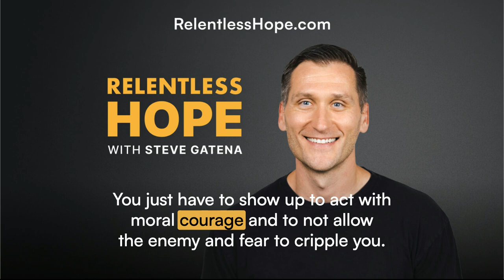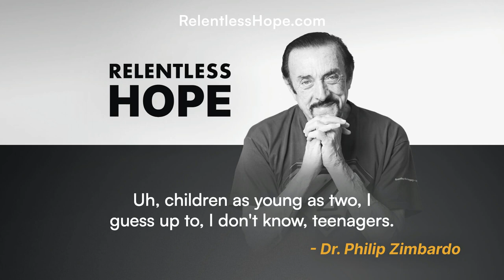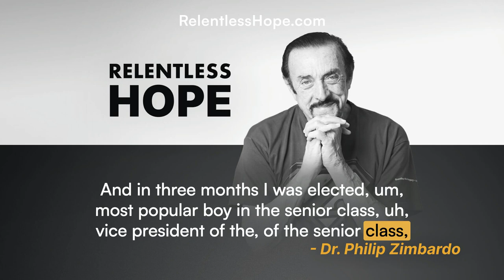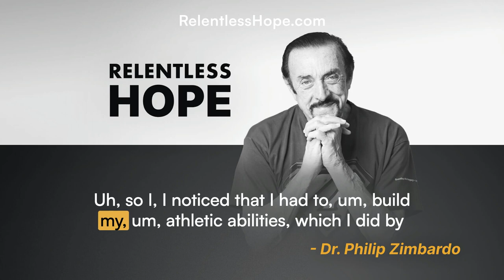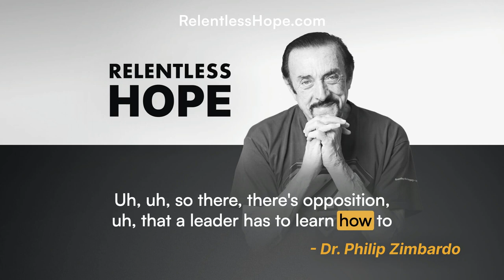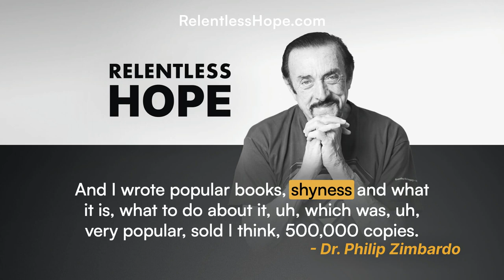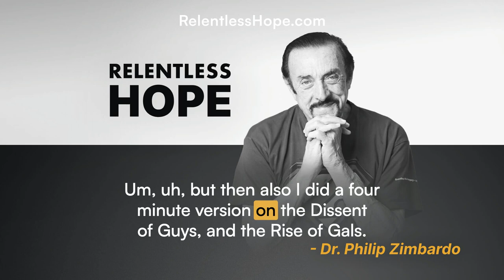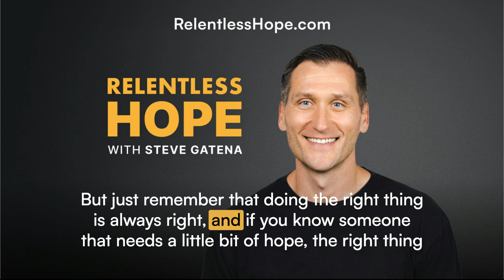Becoming Heroes and Overcoming Poverty - Dr. Philip Zimbardo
Receive hope every day with our inspirational devotionals at RelentlessHope.com. At Pray.com we make prayer a priority and start every episode off with a prayer.

This week on Relentless Hope, Dr. Philip Zimbardo, world-renowned American psychologist and professor, taught us what it means to become everyday heroes, how to lead with moral courage, and to find hope through prayer.

Learn to love your life, lead with purpose and leave a legacy of helping others with Relentless Hope. The Relentless Hope with Steve Gatena Podcast gives hope a voice by sharing stories from the world’s most passionate leaders.

Follow the Podcast so that you never miss an episode and share this episode with someone you love.

For more inspirational content, daily prayers, and relaxing stories inspired by the Bible download the Pray.com app.